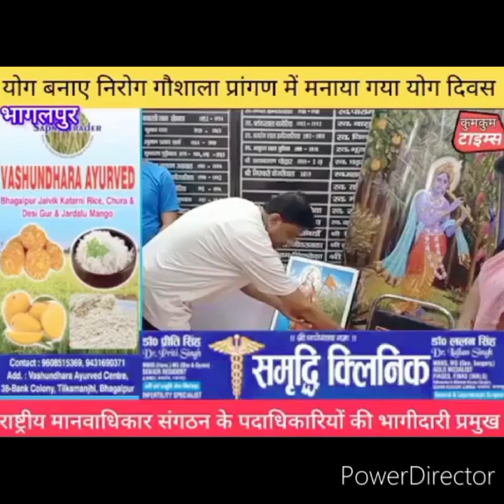International Yoga Day|Media report|Fit roho hit roho Instructor:-Rahul Choudhary